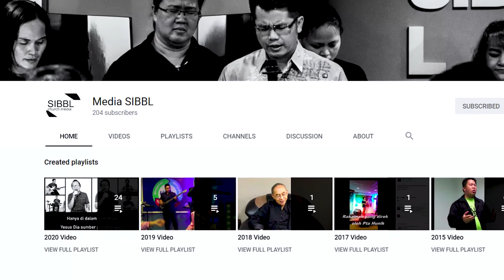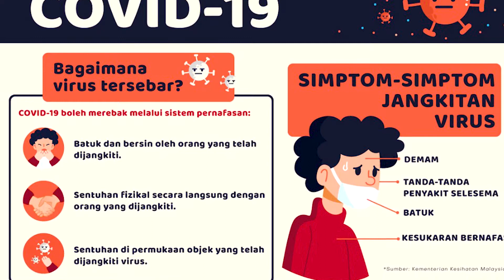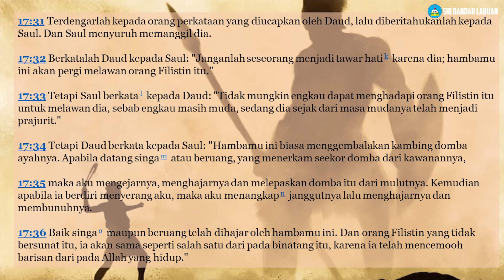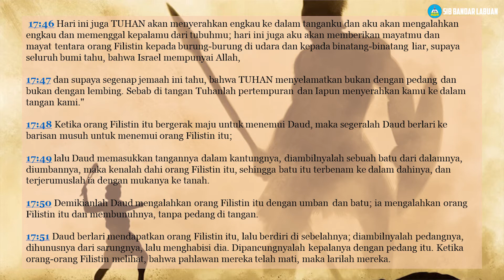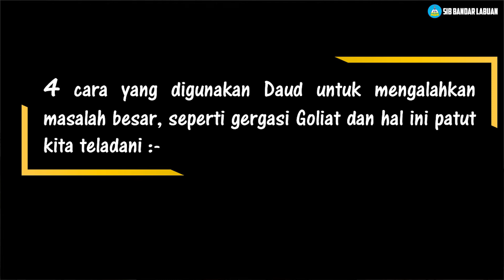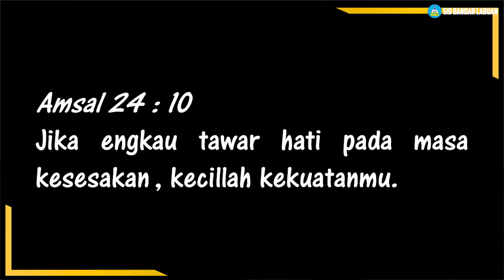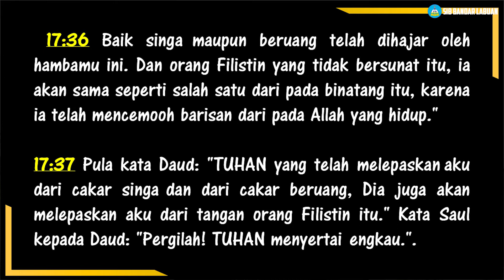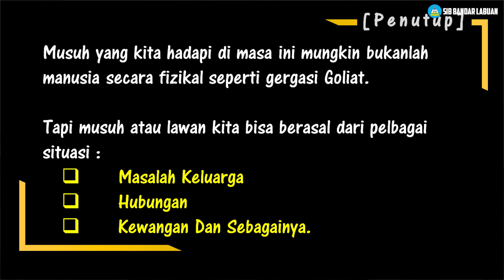Ibadah Online SIBBL 10 Mei 2020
Siri Ibadah Online SIBBL 10 Mei 2020

Tema: Face It : Hadapilah
Penyampai: Pta Hendrick David

Bagi jemaat yang perlukan bantuan doa, boleh menghubungi Dkn Jimmy Awang (Ketua Bidang Doa) atau Pastor Fedlin atau hantar permohonan doa anda melalui link ini:

Pujisembah oleh Tim Bahagian Pray & Worship
Penyanyi: Erica Jane, Oliver
Pemuzik: Nehemia, O'Neal, Denny

FirmanMu Tuhan p'lita bagi kakiku
JanjiMu terang bagi jalan jalanku
KebenaranMu menuntunku s'tiap hari
Ku menantikanMu beri kekuatan baru
Ku kan terbang tinggi di awan
BersamaMu dalam kemuliaan
S'bab FirmanMu teguh menopang
Ku kan aman dalamMu Tuhan
JalanMu di atas jalan jalanku
RancanganMu melebihi rancanganku
FirmanMu sungguh t'lah membebaskanku
Berjalan lebih tinggi, berjalan bersamaMu